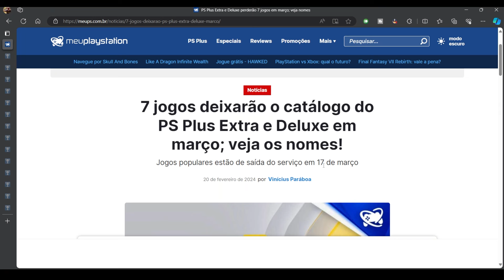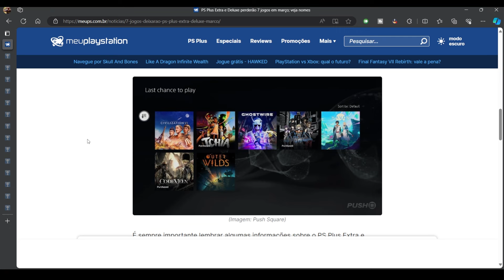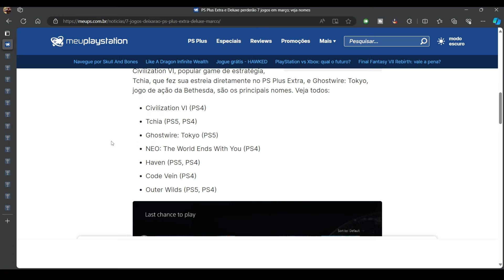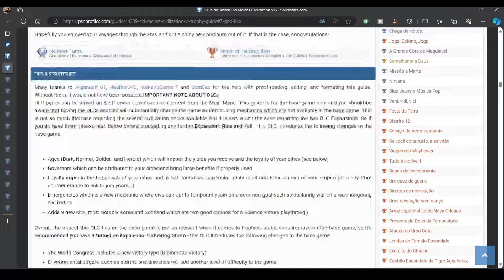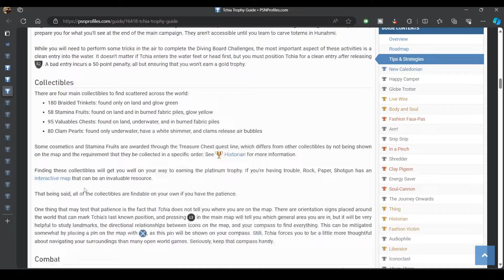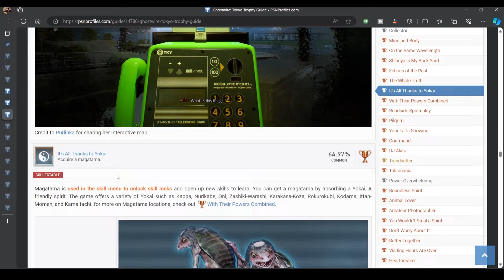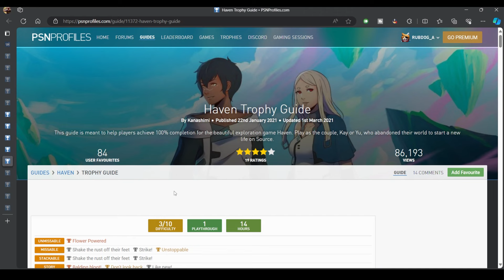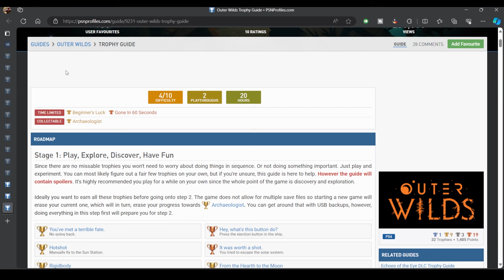7 Jogos que Vão Sair da PLUS Extra e Suas PLATINAS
7 Jogos que Vão Sair da PLUS Extra e Suas PLATINAS

0:00 | Introdução
1:48 | Jogos
10:11 | Civilization VI
12:29 | Tchia
14:48 | Ghostwire: Tokyo
16:34 | NEO: The World Ends With You
17:42 | Haven
18:56 | Code Vein
20:26 | Outer Wilds
21:40 | Obrigado por Assistir

💻 GOG: RubDog
💻 Steam: RubDog
🎮PSN: RubDog_U2
🎮XboxLive: RubDogU2